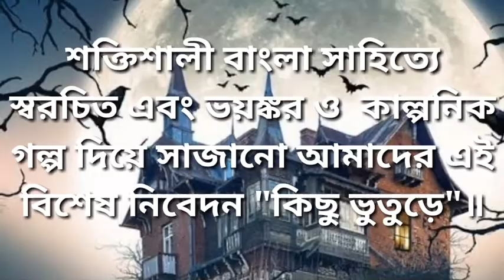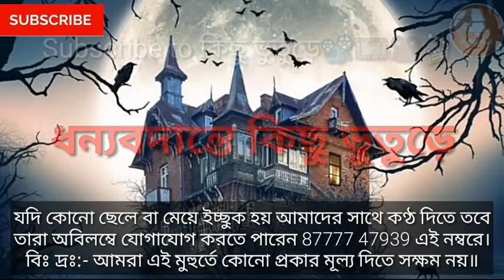আকস্মিক || Akasmik||Niharranjan Gupto || Kichu Bhuture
গল্প-আকস্মিক
লেখক- নীহাররঞ্জন গুপ্ত
নাট্ট রূপ-অভিরূপ দাশ

🙏🙏🙏🙏🙏🙏🙏ধন্যবাদ🙏🙏🙏🙏🙏🙏🙏🙏